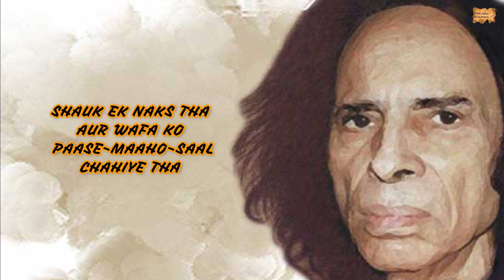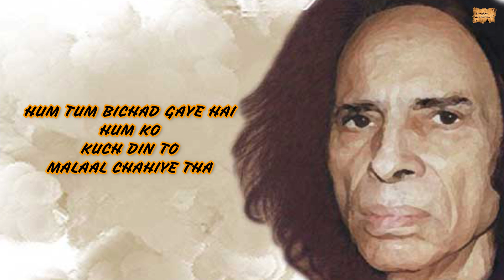KHAYAL | POEM 80 | MAIN JO HU -JAUN ELIA | SHUBHAM SINGH CHUAHAN |MERI KALAM - DIL KI ZUBAA'N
TITLE :-  KHAYAL
PLAYLIST :-  MAIN JO HU - JAUN ELIA

KHAYAL
JAUN ELIA
JAUN ELIA POEMS
MERI KALAM
HARYANVI POEMS
HARYANVI SHAYRI
ROMANTIC POEMS
SAD POEMS
HINDI POEMS
URDU POEMS